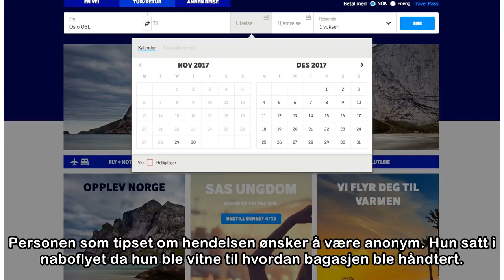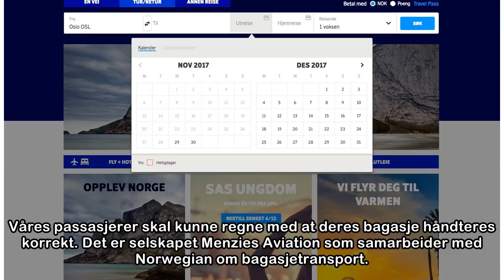Slenger flypassasjerenes bagasje bortover bakken: – Uakseptabelt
Ahmed Fawad AshrafEvelyn Berg HansenAnniken AronsenPublisert:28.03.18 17:30 Oppdatert: 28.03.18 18:03Lenken er kopiertINNENRIKS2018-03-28T15:30:42ZNorwegian tar oppgjør med samarbeidspartneren etter a...